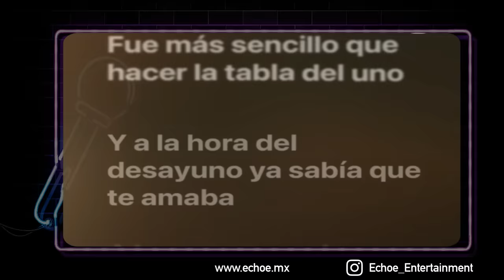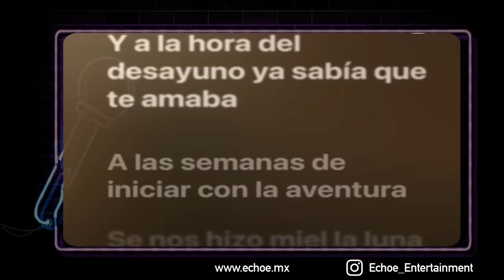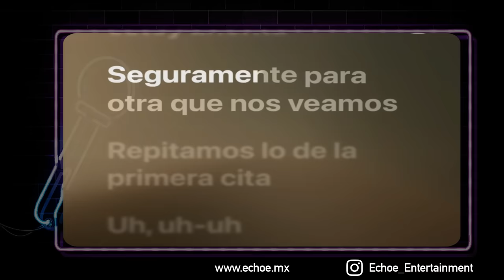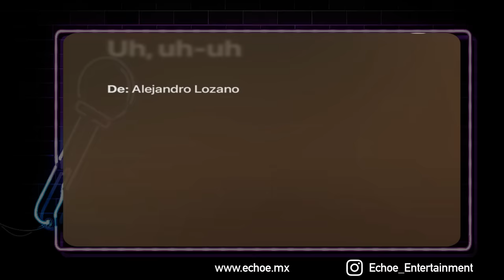Carin Leon - La Primera Cita (Versión Karaoke)